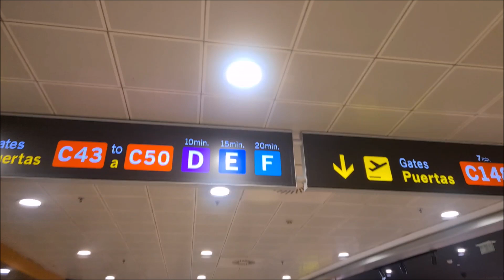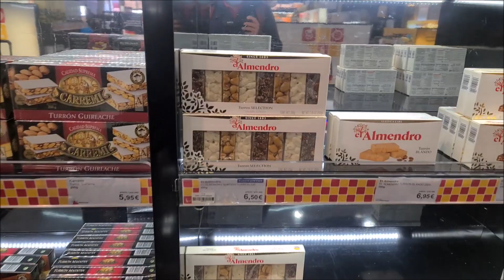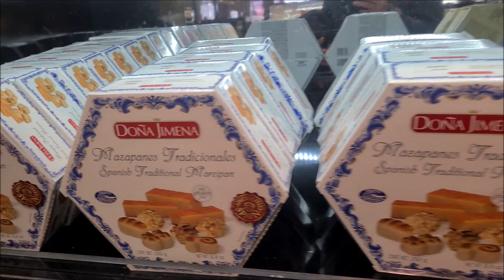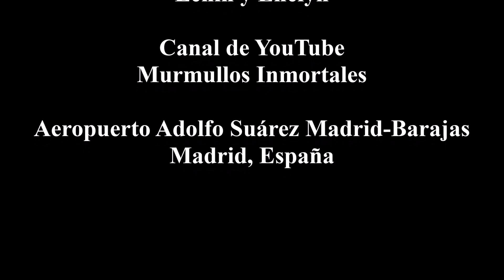Consejos en el aeropuerto de Madrid (Madrid - Barajas, el más grande de España)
Y hoy llegamos al aeropuerto Adolfo Suárez de Madrid Barajas.
Este aeropuerto es el más grande de España y es enorme. Ir de una terminal a otra puede tomar más de media hora. Sin embargo, al ser un aeropuerto tan grande, el tiempo pasa rápidamente si uno tiene que esperar un vuelo o alguna conexión.
Además, antes de llegar no pudimos resistir entrar a un restaurante peruano y disfrutar un delicioso ceviche acompañado de una Inti Cola, una bebida que no conocíamos y que se parece a la famosa Inka Cola.